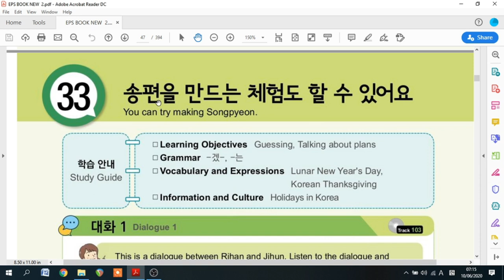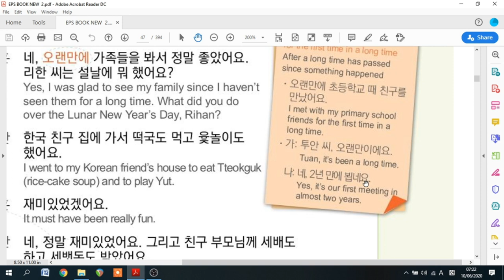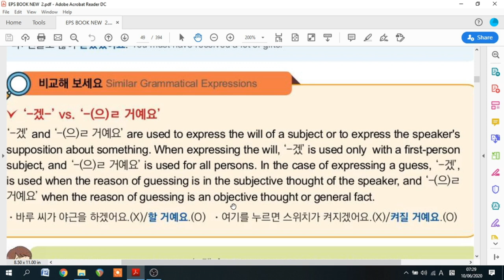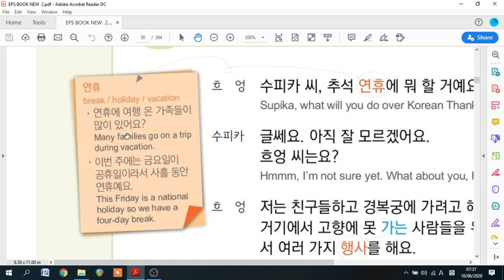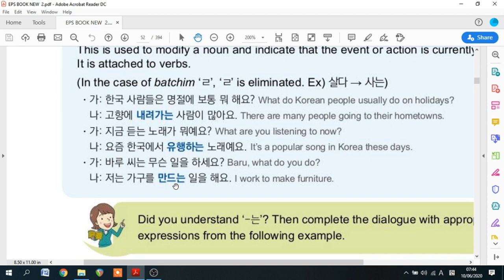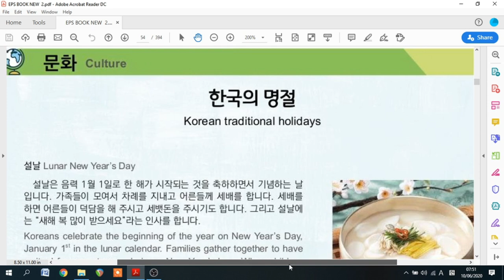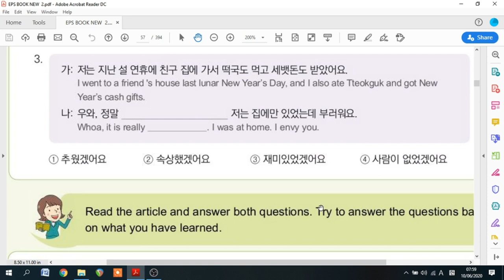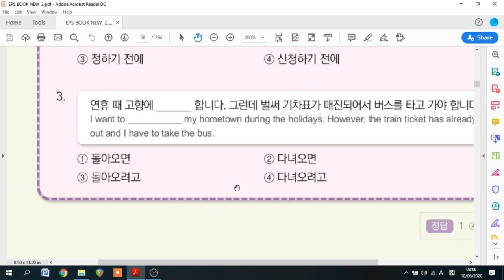EPS TOPIK NEW BOOK 33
HELLO.
NAMASTE  eps  topik  new  book  lesson 33 ramrari padera reply  garnu hola .
 dhanyabaad.